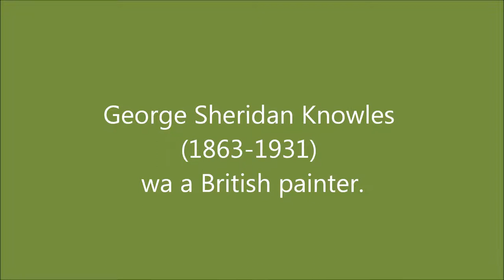Giovanni Marrad - Cavatina; George Sheridan Knowles (1863-1931)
Giovanni Marrad - Cavatina

George Sheridan Knowles (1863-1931) wa a British painter.